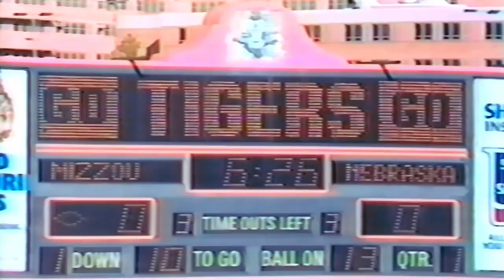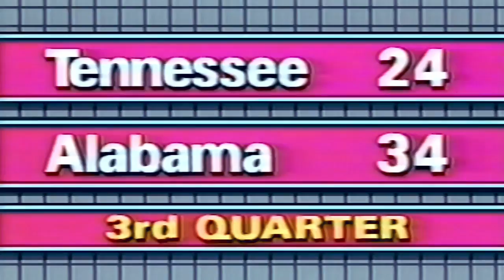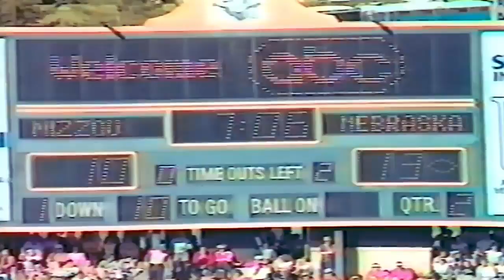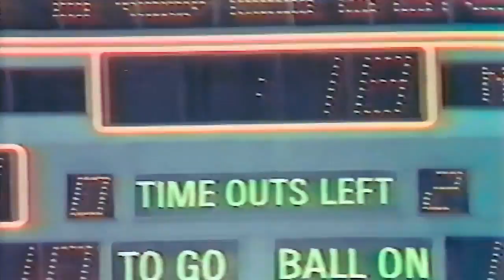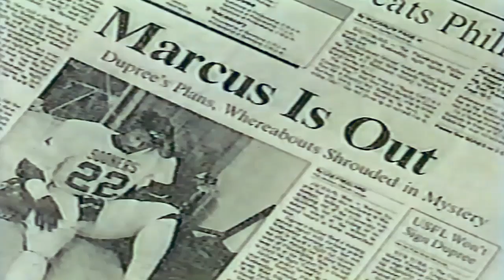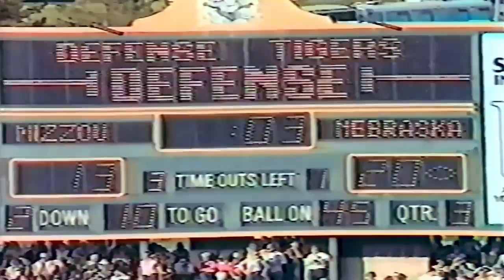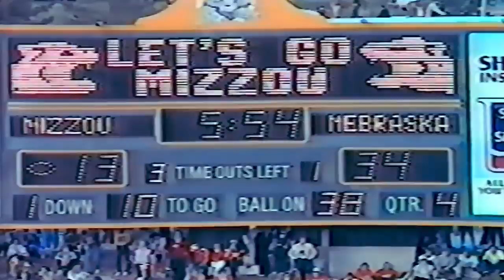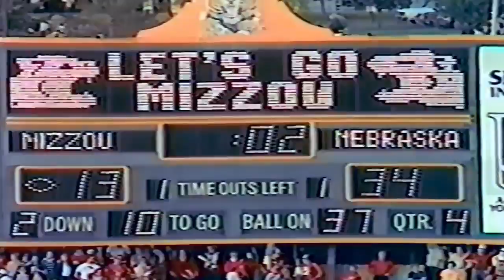October 15, 1983 - #1 Nebraska @ Missouri